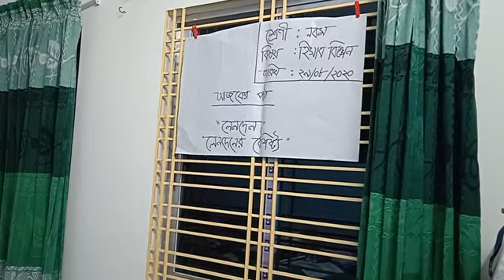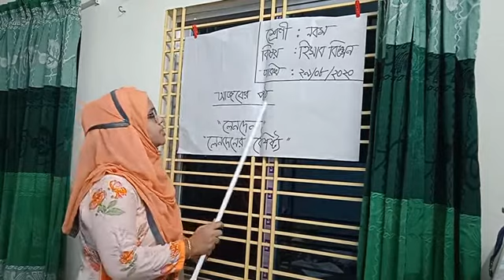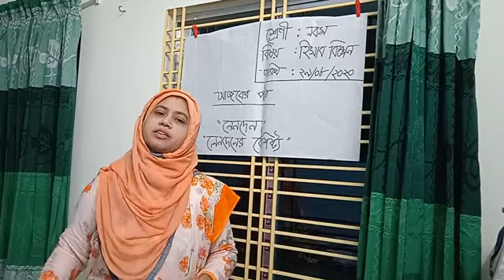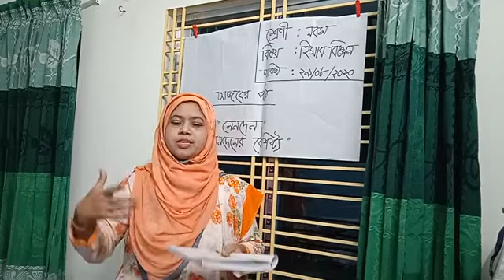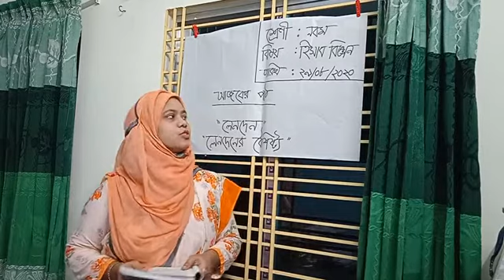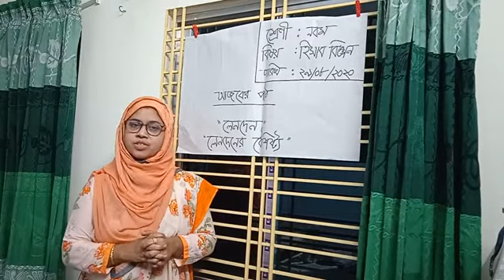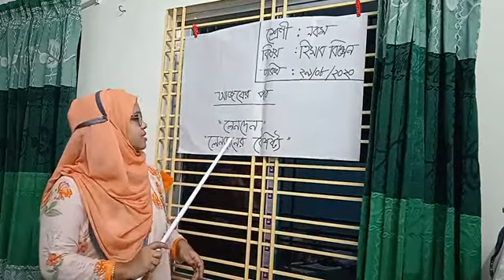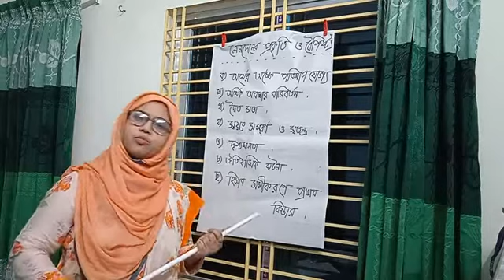Sonali sultana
Sub:Accounting